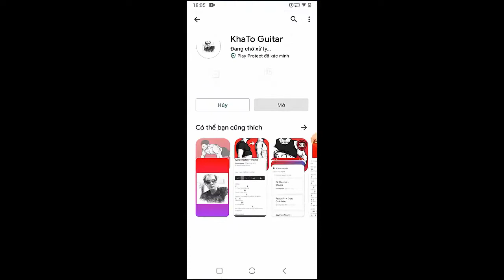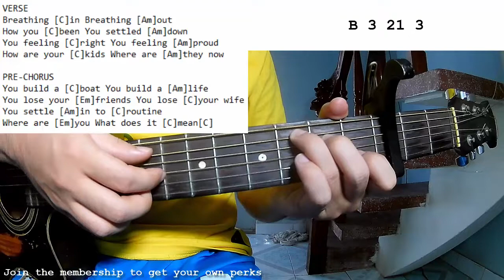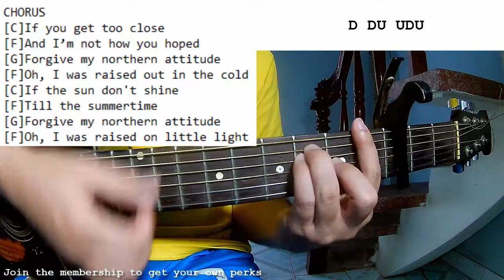Noah Kahan - Northern Attitude | Guitar Tutorial